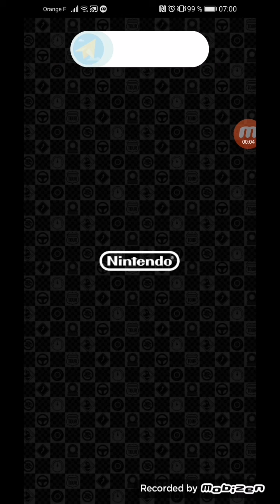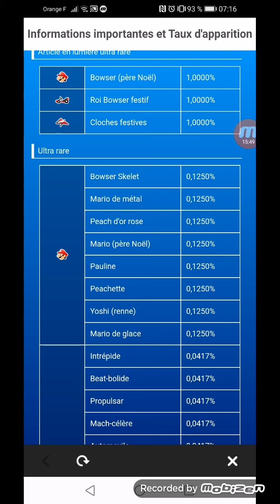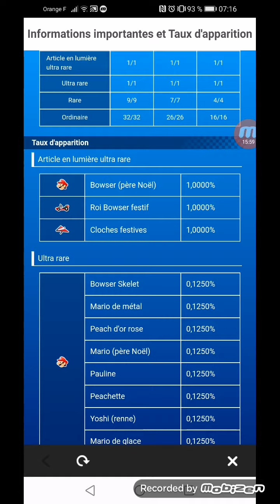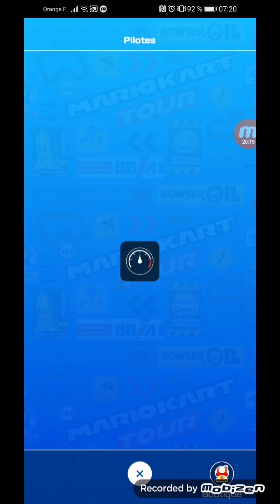Mario kart tour découverte nouvelle saison hivernale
Seum à fond